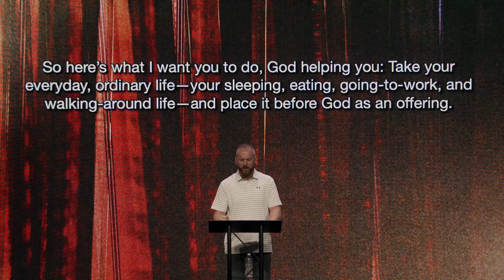At the Movies | VI | Don't Take the Bait | Pastor Shane Russell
Grab your popcorn and get ready for an epic journey as we kick off our new series: At The Movies! 🎥

For the next six weeks, our Pastors will take iconic films and use them to explore powerful biblical messages that can resonate with everyone. There couldn't be a better time to come together and dive into the important ideas these movies have to offer.

Week VI | Pastor Shane Russell | Don't Take the Bait- Wall-E

So, whether you're a movie buff or simply looking for inspiration, make sure you don't miss out on this incredible opportunity to connect with like-minded individuals and grow spiritually, where the magic of cinema meets the power of faith. 🙏

or download our Church center app.